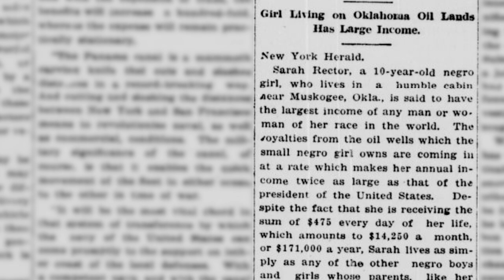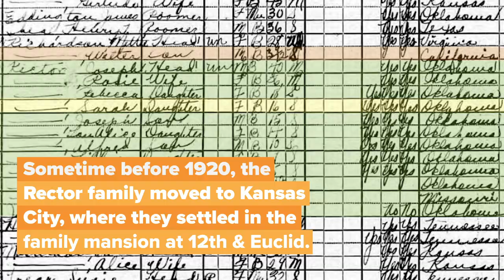Who Was Sarah Rector?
Who was Sarah Rector and why was she "The Richest Black Girl" in Missouri? You may recognize the Rector Mansion, but do you know about who once lived in it? Sarah Rector's life and wealth is a story of great luck in spite of terrible odds.